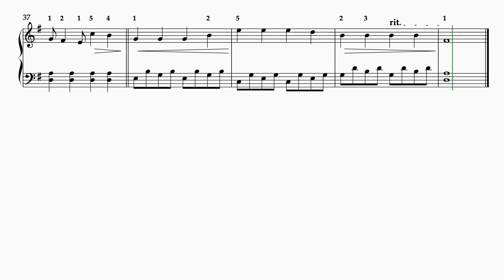Faded (for slow practice)